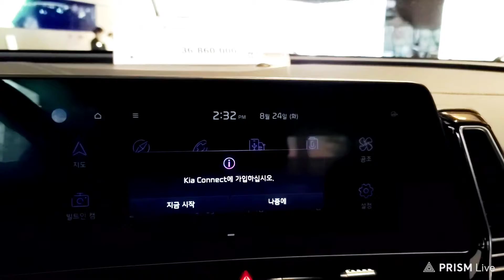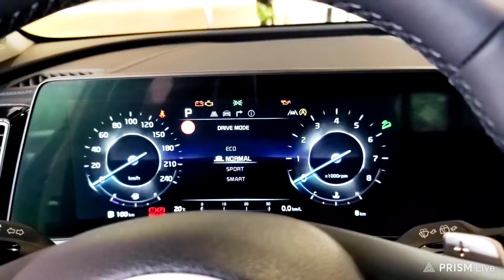Kia SPORTAGE Facelift 2023 (기아 스포티지) Walkaround, Interior, Exterior Designs